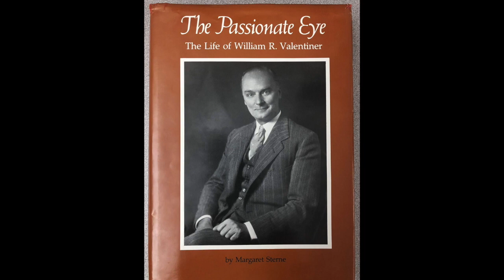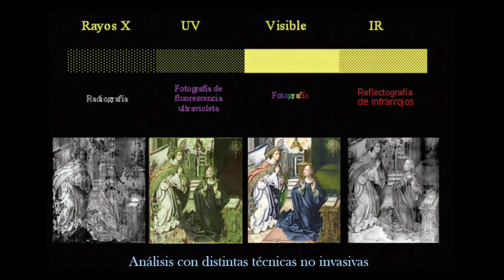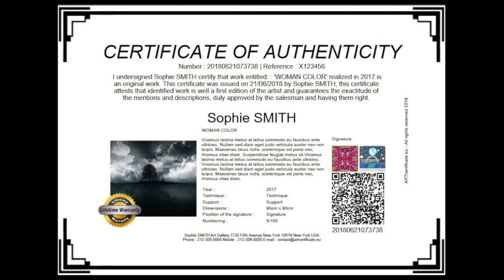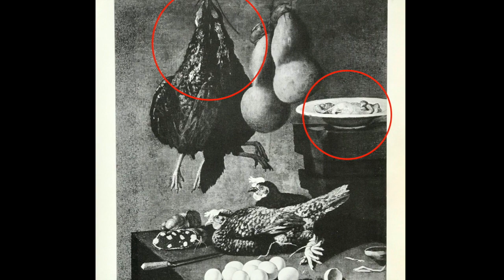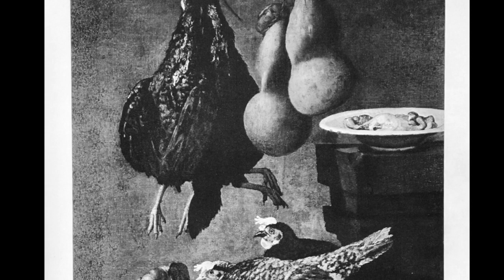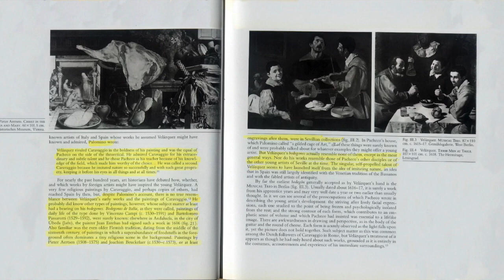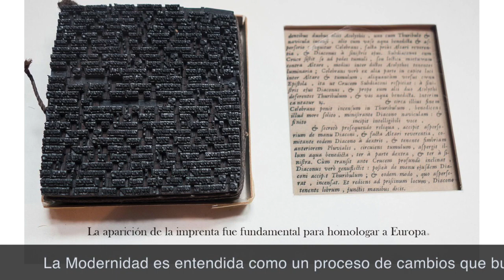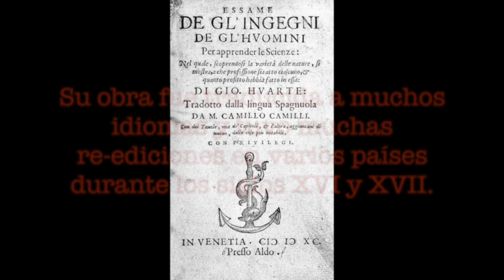Un Cierto Bodegón Inglés. Primera mitad HD 720p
Se trata de la historia de una pintura del siglo XVII que apareció en la tienda de un anticuario de renombre, más como en todos los seres humanos, el conocimiento siempre es limitado aún en el más erudito. La pintura la vende como "Un Bodegón Inglés" pues así la compró él y la historia recorre todo el camino de análisis de lo que realmente tiene sentido que sea dicha pintura. Un cuadro pintado hacia el año de 1620 muy probablemente por Diego Velázquez, el pintor de Las Meninas, en sus años de juventud, recién graduado del taller de su maestro Pacheco.
Es un recorrido por la historia de las Naturalezas Muertas y los Bodegones y cómo este tema se convirtió en un movimiento internacional en Europa.
Es una historia del libro Historias de Amor Al Arte de Eduardo Rubio Elosúa, escrito entre los años de 1992 y 1996.